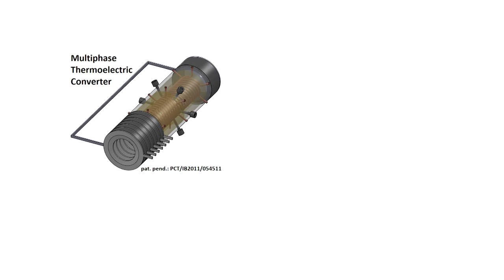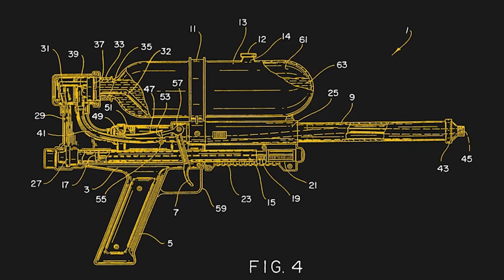Black History American History with Anthony Davis Vol 14 Lonnie Johnson